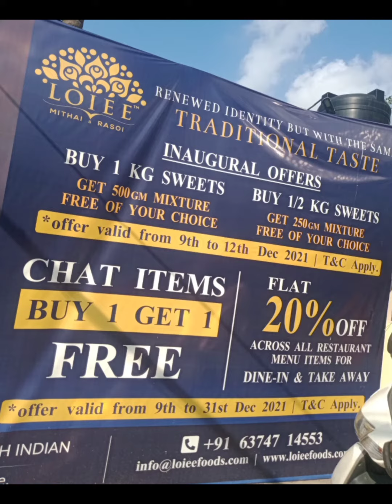Indian sweets feast/ all time favourite sweets/ Loiee sweets/world famous Indian desserts/ ASMR